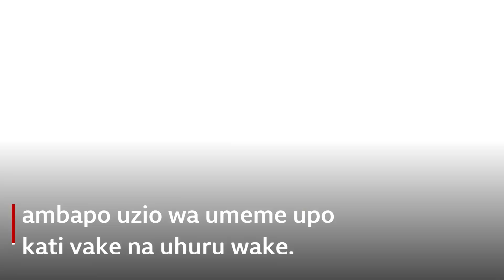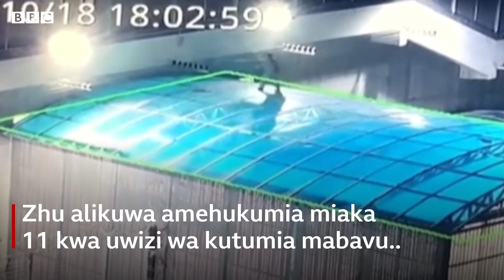Jinsi mfungwa wa Korea Kaskazini alivyotoroka jela ya China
Mamlaka nchini China ilimkamata raia wa Korea kaskazini, aliyetambulika kwa jina lake la Kichina kama Zhu Xianjian baada ya kumsaka kwa siku 40.